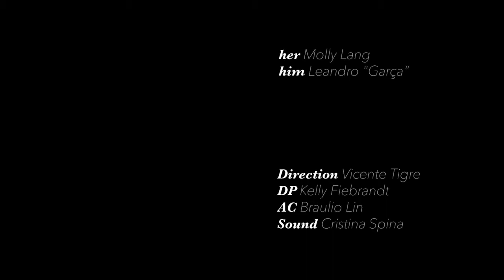Hi Anja , Goodbye Anja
Curta-metragem Roteirizado e Dirigido por Vicente Tigre.

Ator: Leandro Souza
Atriz: Molly Lang